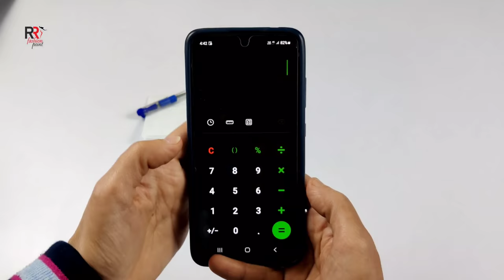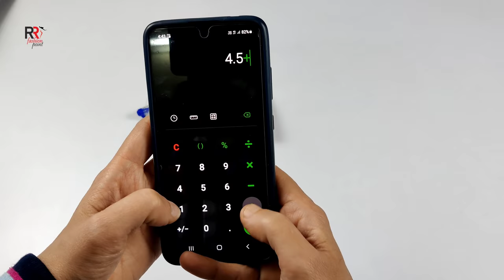💞Stylish Skirt Palazo Cutting and Stitching / Most Comfortable & Easy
FOR PURCHASE OUR BOUTIQUE FABRICS
JOIN RR FASHION POINT WHATSAPP GROUP👇👇

palazo pant cutting and stitching / kali palazo cutting and stitching
a line palazo cutting and stitching / plazo cutting / palazzo pant